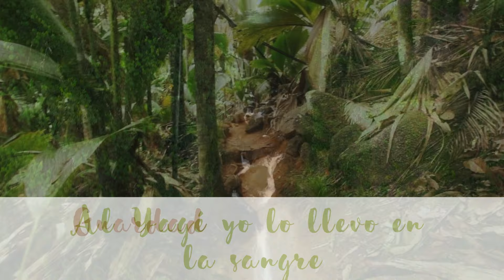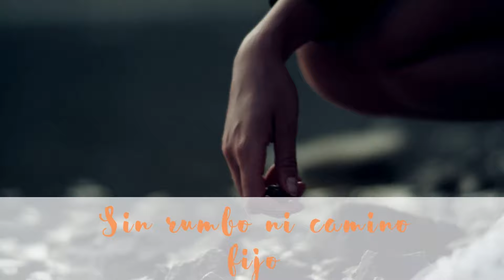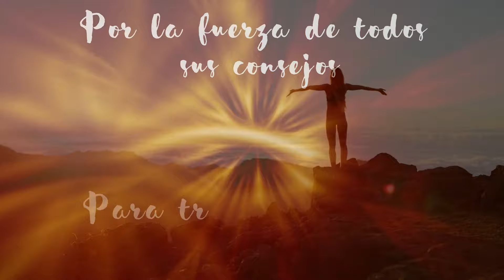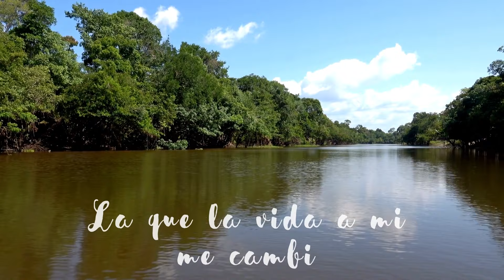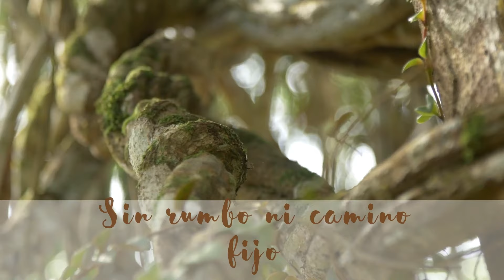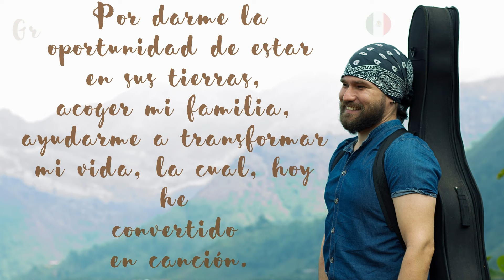La Chumita/Canto al Yagé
Un disco en honor a la sagrada medicina del Yagé.

Hace 7  años  tuve un gran cambio y con el empecé  a componer diferente, esta vez mis letras se iban transformando, escribiéndole versos a Dios, a la vida, a nuestra maravillosa existencia y consecuentemente a nuestra madre tierra,  a los frutos y las medicinas que de su generoso vientre brotan.

Nuestra amada naturaleza, nos da todo lo que necesitamos, nuestro alimento, sustento, atuendos, vivienda y medicina, por eso mis cantos, como este en especial es un agradecimiento por todo lo que nos brinda, en este caso en particular, por el remedio del Yagécito, que en la cosmovisión del pueblo Cofan, " El Yagé es un cabellito que  DIOS mismo sembró para que nosotros lo pudiéramos tomar y  conocerlo  él, conocer su sabiduría, sanar sí hay que sanar y aprender a vivir en armonía, comunión, respeto y felicidad"  Esto lo contaba, un Taita de Taitas, el abuelo Alejandro Salazar.

Hoy he decido compartir esta composición  con ustedes, con la humilde esperanza,  de que esta guitarra, esta letra, y el sonido de mi voz, pueda llagar a sus corazones, les brindé  gozo, alegría,  paz y los ponga a danzar.

Eythan.

Canción : La chumita

Autor y Compositor: Eythan

Fotografía : Milena Sierra, Abuelito Sol.

Grabación : Dixon Cuadros.